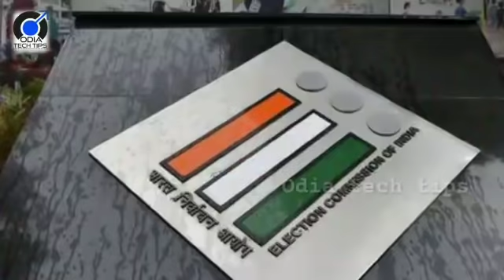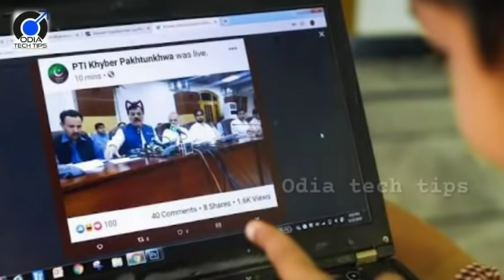Today 16th June Sunday Breaking News in Odia, ଆଜି ଜୁନ୍ 16 ରବିବାର ସକାଳର ମୁଖ୍ୟ ୨୫ ଗୋଟି ବଡ ଖବର